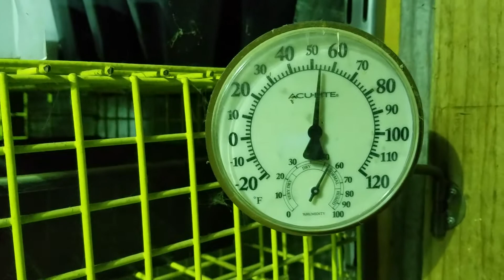Rocket Mass Heater in Greenhouse Review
Review after 3 seasons of using a rocket mass heater in the greenhose